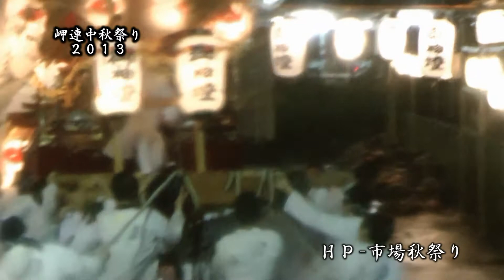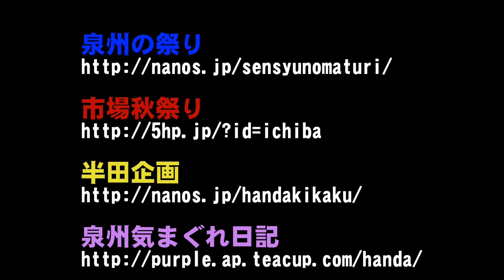岬連中やぐら灯入曵行其の参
※台風の為、水滴や傘などお見苦しい箇所がございます。
ご理解ご了承ください。